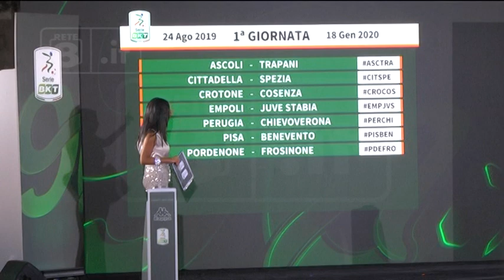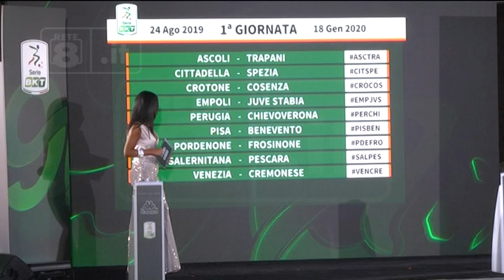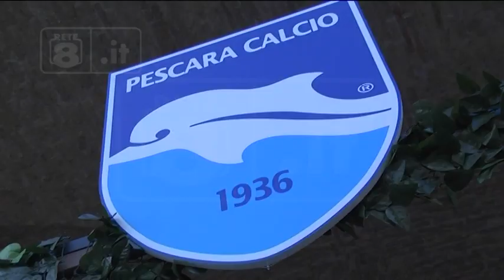Zauri: "L'unica incognita siamo noi"